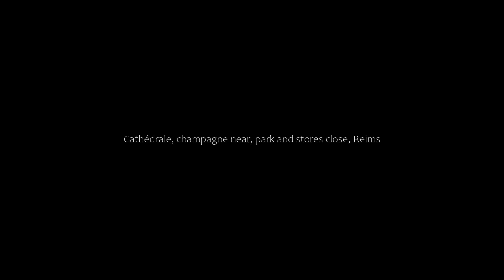Cathédrale, champagne near, park and stores close, Reims, France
About Property:
A sustainable apartment situated in Reims, Cathédrale, champagne near, park and stores close features a garden. Both free WiFi and parking on-site are accessible at the apartment free of charge. The property is non-smoking and is located 600 m from Villa Demoiselle.
The spacious apartment features 2 bedrooms, 1 bathroom, bed linen, towels, a flat-screen TV with cable channels, a fully equipped kitchen, and a terrace with quiet street views. For added pri...
Property Type: Hotel
Address: Appt 1A, 3 Boulevard Victor Hugo, 51100 Reims, France
Searching For
1. Cathédrale - champagne near - park and stores close - Reims - France
2. Cathédrale - champagne near - park and stores close - Reims - France Address
3. Cathédrale - champagne near - park and stores close - Reims - France Rooms
4. Cathédrale - champagne near - park and stores close - Reims - France Amenities
5. Cathédrale - champagne near - park and stores close - Reims - France Offers and Deals
Audio Credit:
Track Title: Blank Slate
Artist: VYEN